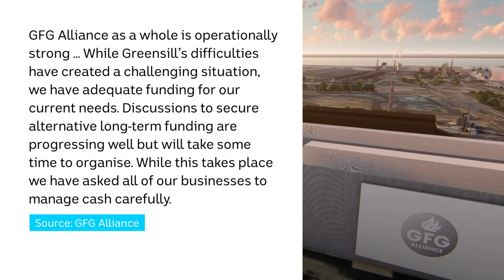GFG update live x 10/03/21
GFG Alliance, which owns and operates the Whyalla steelworks, and several other operations across Australia, is in a "challenging" situation after its main financial backer, Greensill, went into administration.